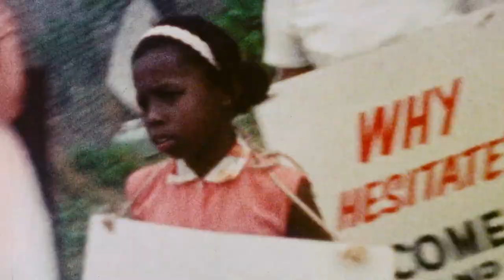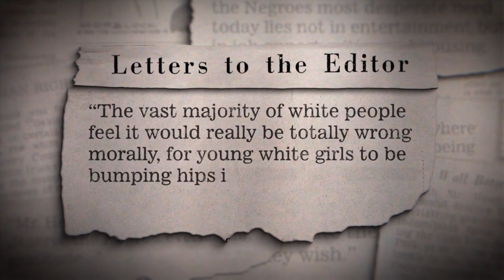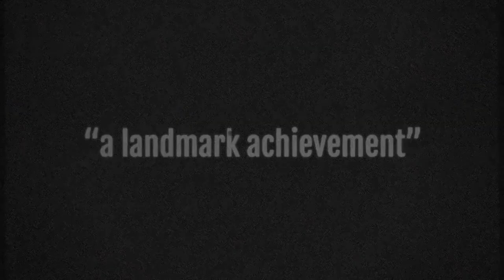Ain't No Back to a Merry Go Round (Trailer)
AIN'T NO BACK TO A MERRY GO ROUND is screening at the 36th Annual Boston Jewish Film Festival (November 6-20, 2024).